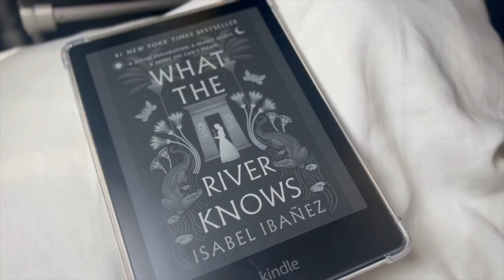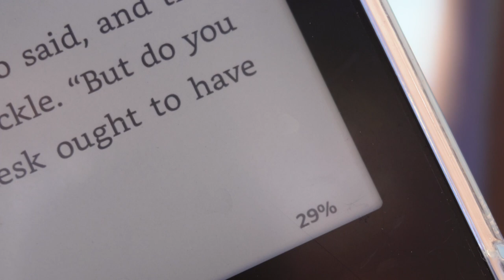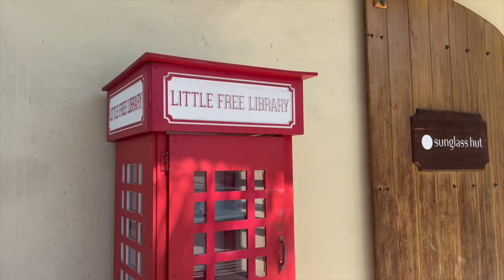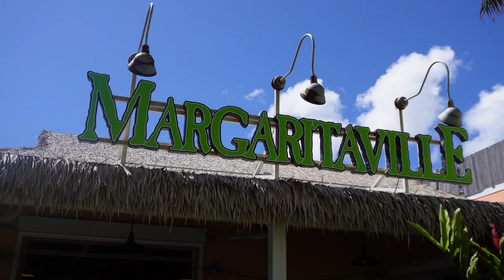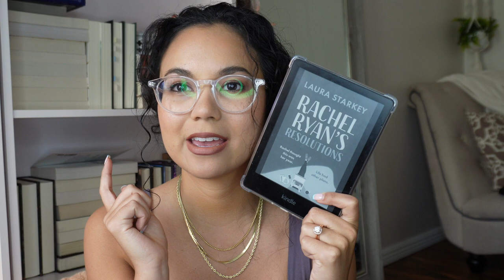Reading For A Week in St. Thomas☀️📖👙🏝️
I'm so happy you're here! Read with me on vacation in St. Thomas, and let's explore this beautiful island together! It was also my birthday this week, and needless to say this was the best birthday yet! Here's to 29!!!

Books mentioned: What The River Knows by Isabel Ibanez
Rachel Ryan's Resolutions by Laura Starkey

Amazon Shop